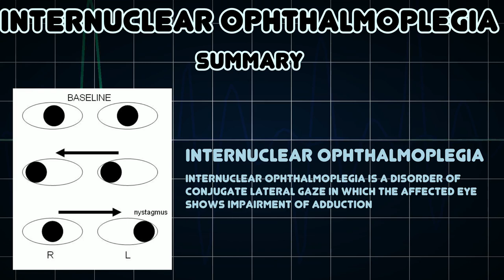Internuclear ophthalmoplegia (Medical Condition)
Symptoms, risk factors and treatments of Internuclear ophthalmoplegia (Medical Condition)

Internuclear ophthalmoplegia is a disorder of conjugate lateral gaze in which the affected eye shows impairment of adduction